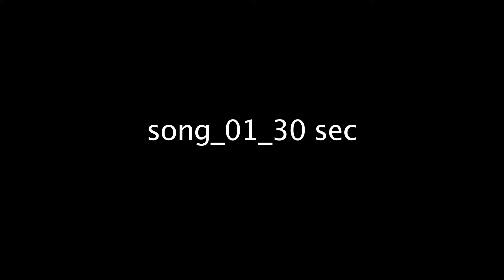The Bells Telugu Movie Song Trailer 5 | Rahul | Neha Deshpande - Gulte.com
Watch The Bells Telugu Movie Song Trailer. Rahul. Neha Deshpande. Hero. Heroine. Director. Producer. Cast and Crew. Release Date.